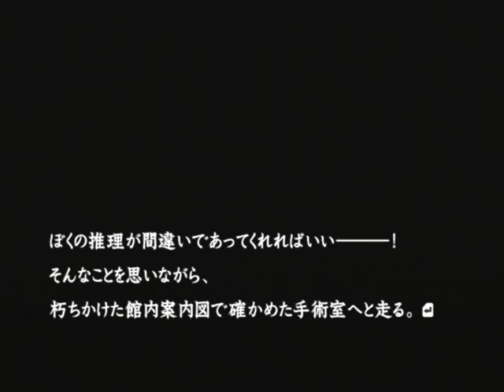【PS2】流行り神２ 警視庁怪異事件ファイル【ファミ通殿堂入りソフト】初見プレイ Part９４ 青山先生の手記 【スタートオンゲームズ】【スタゲー】【JAPAGE】